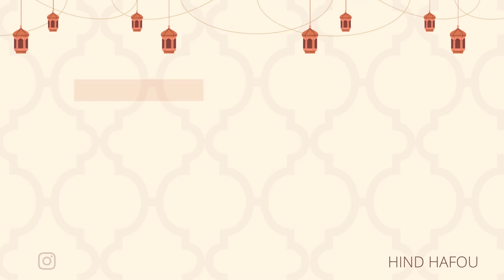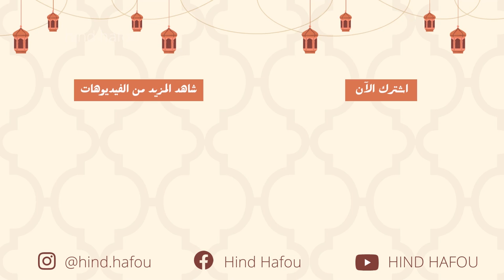فلوق رابع يوم رمضان 2022 : مشترياتي للمطبخ - عصير اقتصادي ب 3 مكونات - سموذي التوت الأزرق و الفراولة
نتمنى تكونوا بخير وعلى خير وفي أفضل الأحوال

فهاد الفلوق غادي نشارك معاكم :

▪️مشترياتي البسيطة للمطبخ
▪️طريقة تحضير عصير منزلي ب 3 مكونات فقط
▪️المعكرونة بالصلصة البيضاء و الجبن والكفتة
▪️سموذي التوت الأزرق و الفراولة

▪️مقادير العصير المنزلي ▪️

برتقالة  واحدة
نصف ليمونة
بنانة واحدة
ساشي فانيلا
كوب كبير من الماء

ملحوظة : هذه الكمية لشخص واحد

▪️مقادير سموذي التوت الأزرق و الفراولة ▪️

فراولة
توت أزرق
ساشي فانيلا
سكر ( حسب الذوق )
4 معالق  كبار قشدة طرية
نصف لتر لبن

ملحوظة : يمكن تعويض اللبن بالحليب الكريمي

▪️مقادير المعكرونة بالصلصة البيضاء و الجبن والكفتة ▪️

طاسة معكرونة
جبن محكوك
الصلصة البيضاء Cucina d'oro
نص فلفل أخضر
نص فلفل أحمر
نص بصلة بيضة
2 بيضات محكوكين
كويرات كفتة ( مقلين في الزيت - 4 فصوص - ثوم - ملح - كامون)
قسبور مفروم

كاميرا التصوير : Xiaomi Redmi Note 7
برنامج المونتاج :  Adobe Premiere Pro CS6